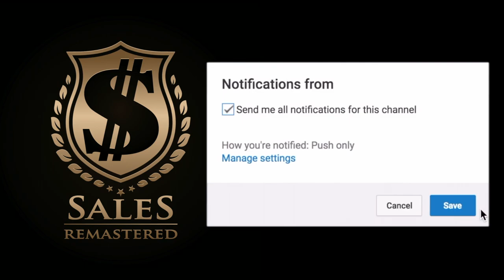How to create Urgency (Part 2 of 2) | Mortgage Loan Officer Sales Training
▶️ FREE STUFF!!

▶️ RECOMMENDED PROGRAMS

🥇 Learn the Secrets to Closing!
🚀 Level Up to the MOON!